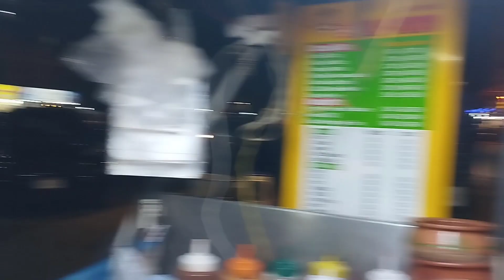Handi Pizza Fries | loaded pizza fries |Mr. potato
Mr Potato fully loaded handi Pizza Fries @450/- only